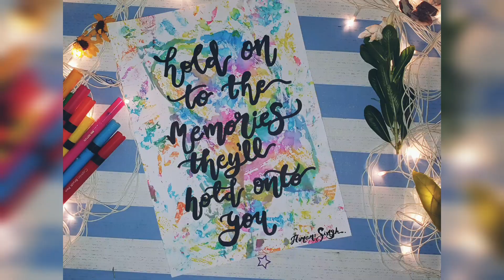calligraphy with marker and brush pens | colourful